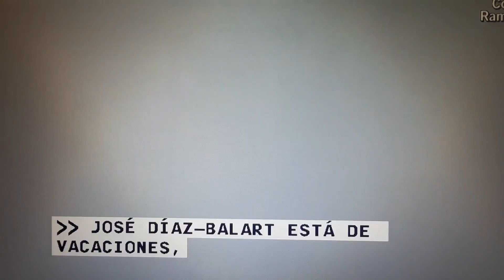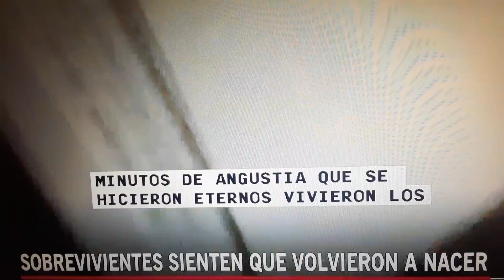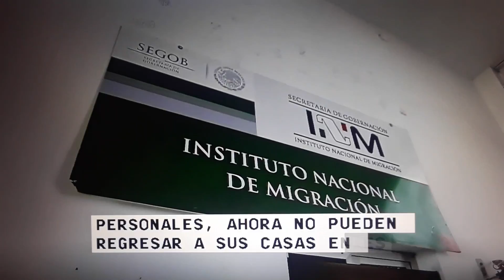Video del siniestro en Mexico.